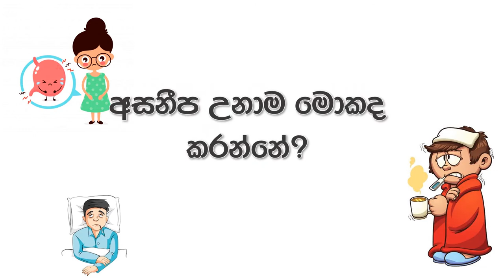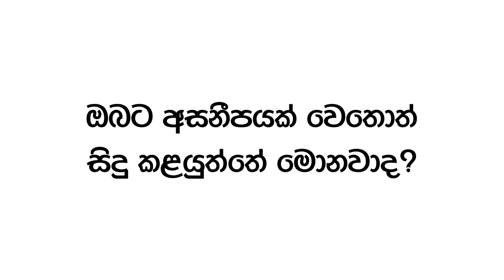ෆාමසියෙන් බෙහෙත් ගන්න එපා | වෛද්‍ය නිර්දේශයක් නොමැතිව බෙහෙත් ගැනීම නිසා ජීවිතයෙන් වන්දි ගෙවමුද?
අද වන විට වෛද්‍ය නිර්දේශයකින් තොරව බොහෝ දෙනා බෙහෙත් ගැනීමට ඖෂධ සැල් හෙවත් ෆාමසියට යන්න පුරුදු වෙලා තියෙනවා. මෙය මාරාන්තික විය හැකියි. මෙහි භයානක කම ගැන අද අපි කතා කරමු.